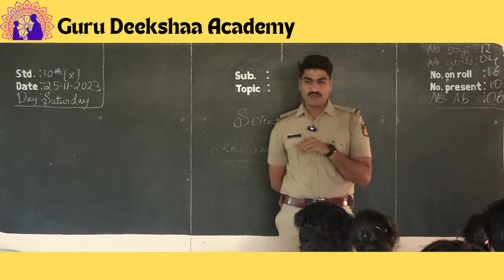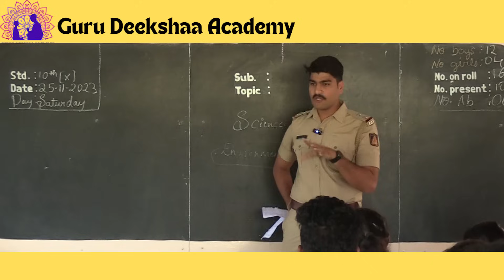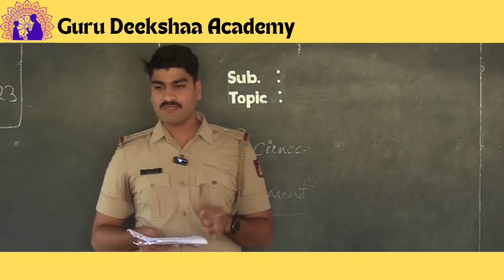How to prepare effectively for PSI 545 by Santhosh sir | Guru Deekshaa Academy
CTI & PSI  Test series and Mentorship.

 First test will be free in  both  offline and online ⚠️
Registration is compulsory

 Total number of full length test :16
Paper 1= 8 tests
Paper 2 = 8 tests

Highlights

1) Quality question by experts
2) Soft copy of answer material
3)Explanation video after test
4) Exam kind off hall ticket will be issues
5) Exam environment will be created

Starting date:26-Nov-2023
Every Sunday 2 papers
Location 📍: Dharwad, Bengaluru and Raichur

Guru Deekshaa Academy

Karnataka Public Service Commission. !

Being KAS is dream for many of us, We are hardworking but where we missout is being smart to clear this exam. KPSC is not only a Exam, its a journey to upgrade ourselves in every dimension of the society on daily basis and be prepared for the day to prove yourself.
Guru Deekshaa Academy is an attempt by the team to empower the aspirants who are from various backgrounds and give them right direction towards preparation. This platform is meant for all the aspirants majorly to help Kannada medium students also to prepare for Civil Service Examination. Kannada medium aspirants have dream but there are no resourse to prove themselves. Learn evolve and conquer.

Team
Guru Deekshaa Academy.